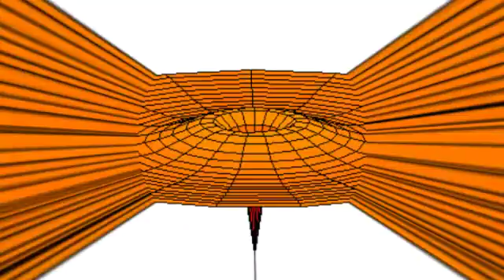Marcus Parrish - 3s & 7s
Queens Of The Stone Age acoustic cover